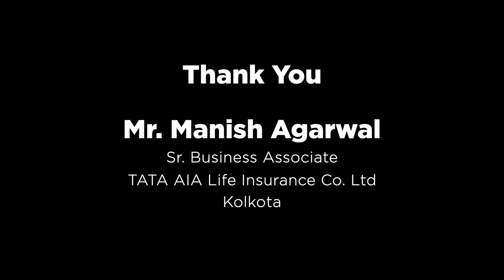TATA AIA Life Insurance - Sr. Business Associate - Mr. Manish Agarwal - Testimonial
Testimonial from our Client who have attended our online training program " How To Mass Recruit Agents ?"

Mr. Manish Agarwal
Sr. Business Associate
TATA AIA Life Insurance Co. Ltd

by Mr. Ravi Takle - Founder / CEO

Get access of the Video Training Material " " Recruiting Agents ( Edition 1 & Edition 2 ) " NOW and learn the best Mass Recruitment Activities for recruiting insurance agents.

For availing services related to Digital Marketing Strategies logon to Media Support Page

FOLLOW, Agents Recruitment .com ) at